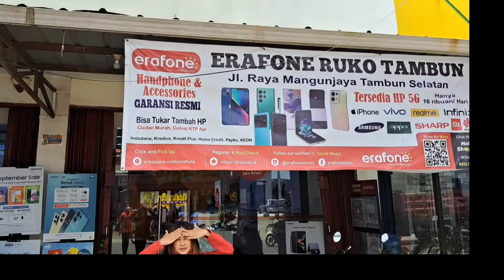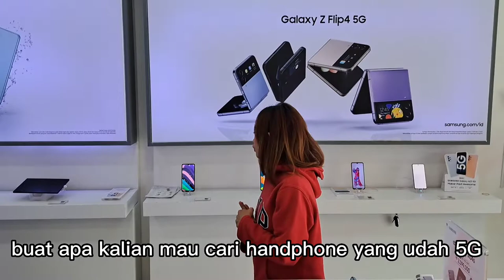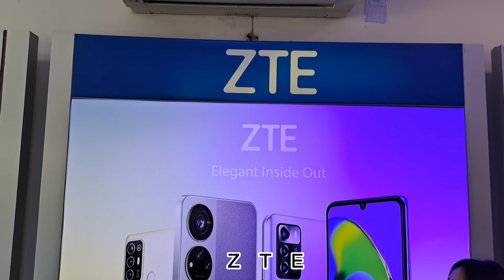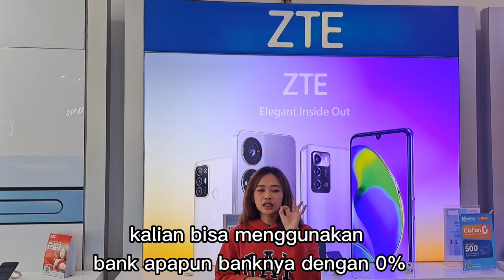vlog Erafone tambun!!! part 1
haihaii. 😉

buat kalian warga bekasi dan sekitarnya yang mau cari handphone dan aksesoris
yuk langsung aja datang ke ERAFONE RUKO TAMBUN BEKASI

Benefit belanja di ERAFONE :
-mendapat point eraclub setiap pembelanjan dan point dapat di pakai untuk belanja di ERAFONE

-Banyak promo cashback bank

-bisa tukar tambah handphone

-bisa cicilan tanpa kartu kredit (SYARAT CUKUP BAWA KTP AJA)

-Melayani home delivery service (free ongkir)